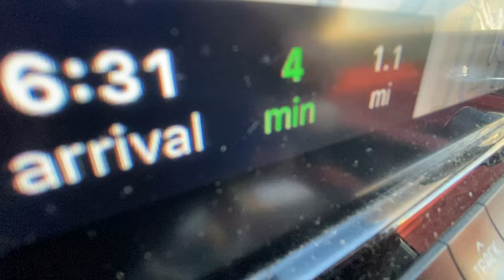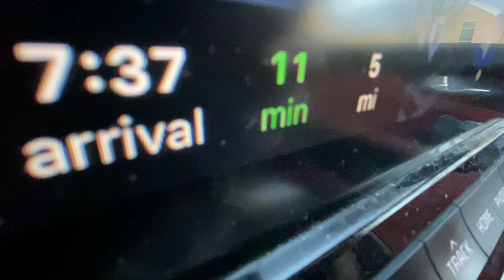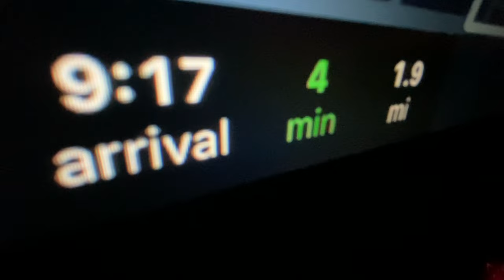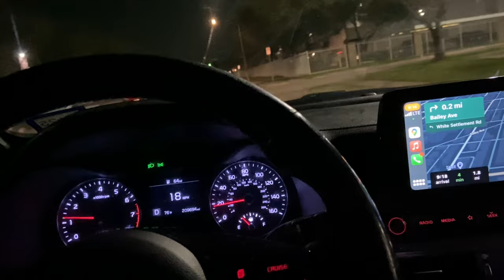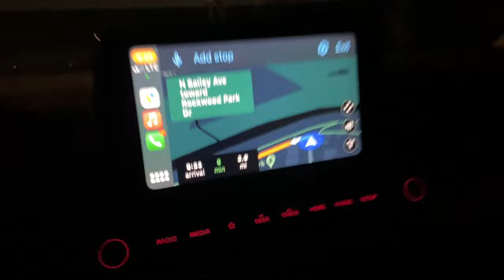Restaurant delivery - Weight and videomaking / Analyzing Sun Kil Moon’s Richard Ramirez song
Acting lesson on speaking to audience in a monologue or duelogue…
From Michael Caine’s acting technique

My show is about actors life

We are teaching our cat to act for film…

Thanks y’all,
TheColeandLindaFilmmakerBand
p.s.s.

Our band is also called Peace Child Beautiful, formerly known as TheColeandLindaFilmmakerBand

Thecoleandlindafilmmakerband

Literature friends.
SEARCH author, Ash Cole on Fictionpress.com or Fanfiction.net

Songs used for the PSS show, are the following,